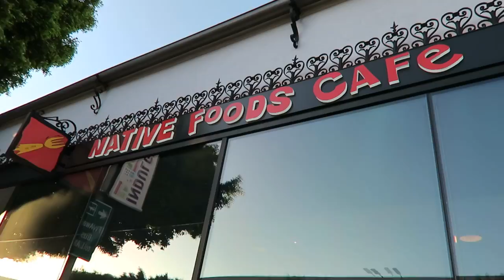Native Foods Cafe | Los Angeles Vegan Restaurant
Join us at the 100% vegan Native Foods Cafe in Los Angeles!

▹▹▹ ABOUT ME ▹▹▹

World of Vegan is your hub for the latest vegan news, trends, recipes, products, lifestyle tips, and more!